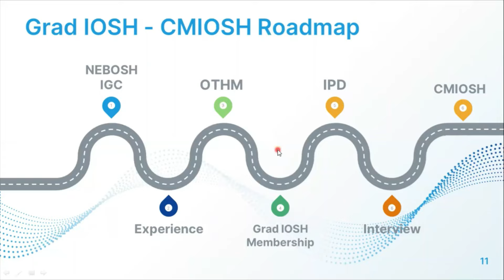Grad IOSH CMIOSH Roadmap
🎥 Welcome to our YouTube video: "Which Level 6 is Best for You? Achieve the Pinnacle of Safety Professionalism 🚀"

Are you an aspiring safety professional looking to reach the highest echelons of your field? In this informative video, we'll guide you through the journey to attaining the coveted CMIOSH and Grad IOSH memberships, the pinnacle of recognition in the world of safety. Whether you're eyeing the Lead Auditor courses, OTHM Level 6 Diploma, NVQ Level 6 Diploma, or other prestigious certifications, we've got you covered.

📌 In this video, you'll learn:
🎯 The significance of Level 6 Diplomas in Occupational Health and Safety.
🎯 How to choose the right path for your career aspirations.
🎯 Steps to achieve CMIOSH and Grad IOSH memberships.
🎯 The benefits of OTHM and NVQ Level 6 Diplomas.
🎯 Real-world success stories from safety professionals.

Whether you're aiming to enhance your expertise, expand your opportunities, or increase your earning potential, understanding these certifications can make all the difference.

📢 Don't miss this chance to unlock the secrets to reaching the pinnacle of safety professionalism. Watch the video now and embark on your journey to excellence!

🔗 Ready to take the next step? Explore the best options for your Level 6 journey